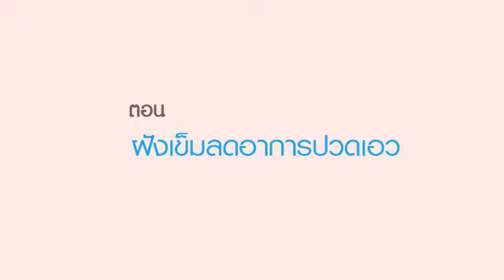ฝังเข็มลดอาการปวดเอว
รายการก้าวทันโรค Live ตอน ฝังเข็มลดอาการปวดเอว

สอบถามข้อมูลเพิ่มเติมและติดต่อขอเข้ารับบริการได้ที่ โรงพยาบาลจุฬารัตน์ 9 แอร์พอร์ต (ถนนกิ่งแก้ว) 90/5 หมู่ 13 ตำบลราชาเทวะ อำเภอบางพลี จังหวัดสมุทรปราการ 10540